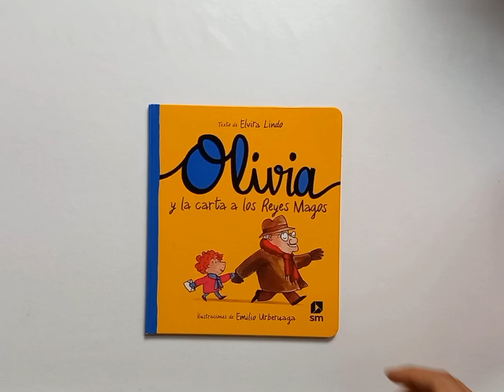Olivia y la carta a los reyes magos